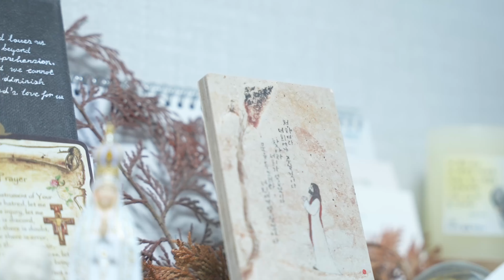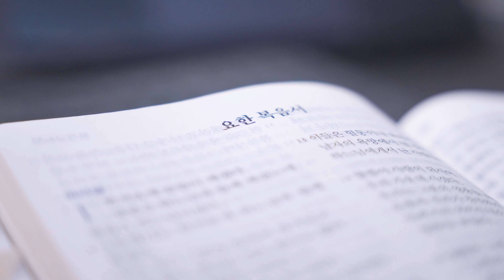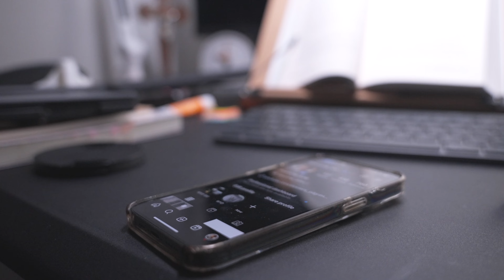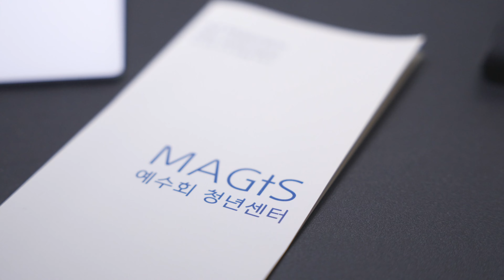신을 믿는 직장인의 vlog